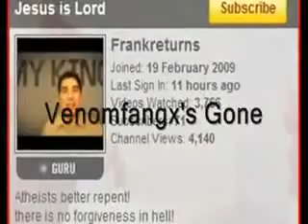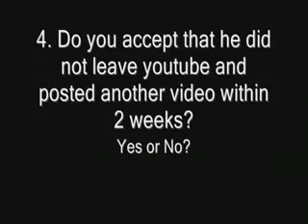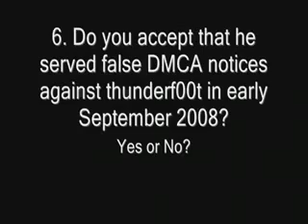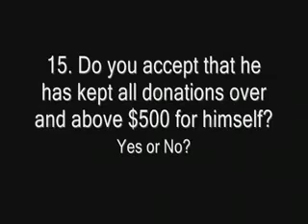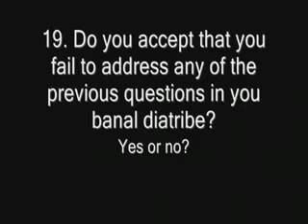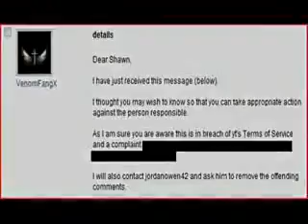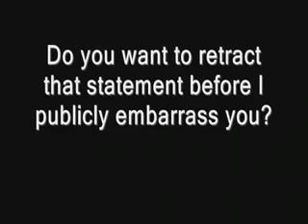DPRJones' account terminated over this? (fixed)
Again Youtube shows it's gross incompetence. I will not stand by and take this lying down.

PLEASE mirror this video!

I do not know how long this channel will stay up.

My account on FilmRookie is dprjones.

Regards,
Rhysz